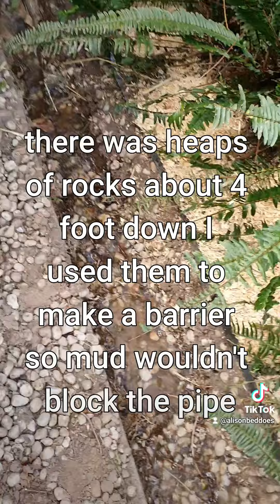my idea of plumbing